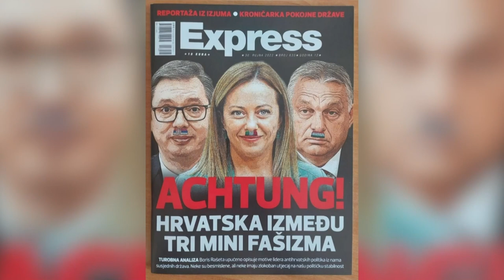Sramotna kampanja protiv Srbije i predsednika Vucica od strane domacih izdajnika - (01.10.2022)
Gosti: Dobrosav Dević - Analitičar iz Centra za društvenu stabilnost
Milana Vuković - Analitičar iz Centra za društvenu stabilnost